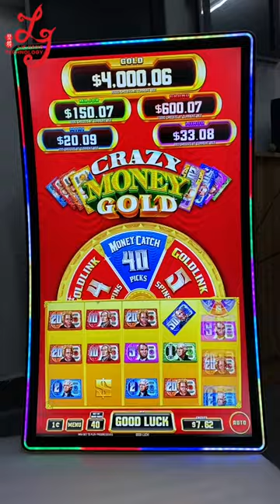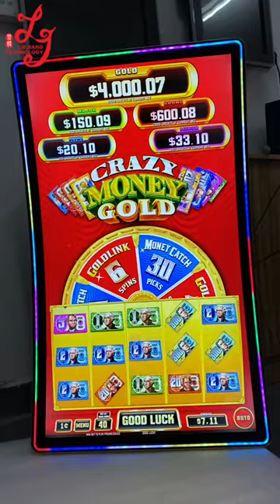43 inch Touch Screen Bally Games Banilla Games touch Monitors For Sale